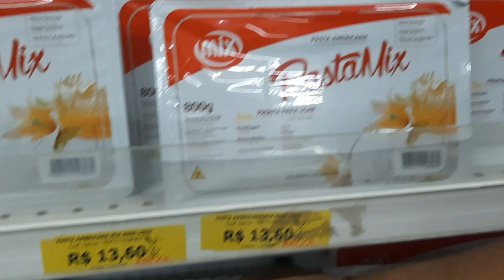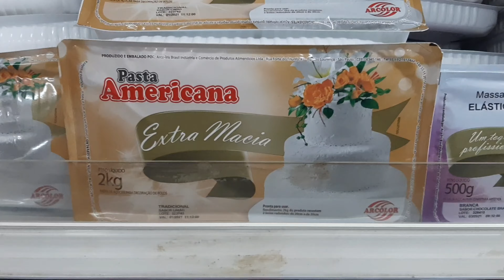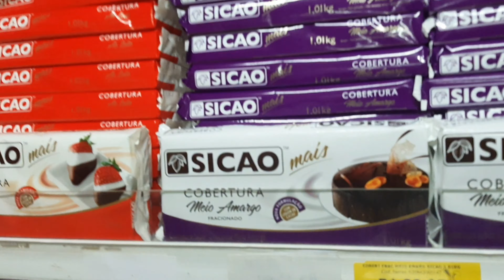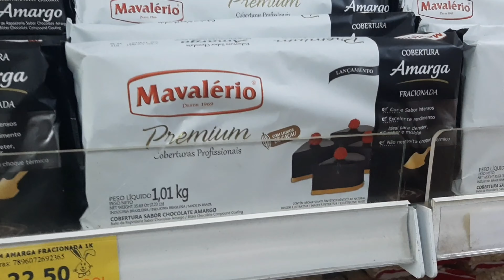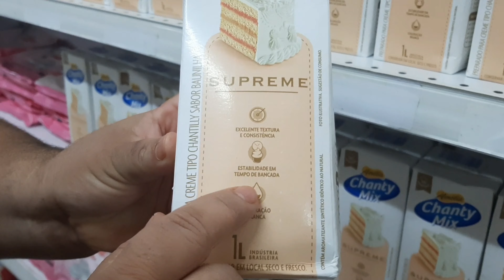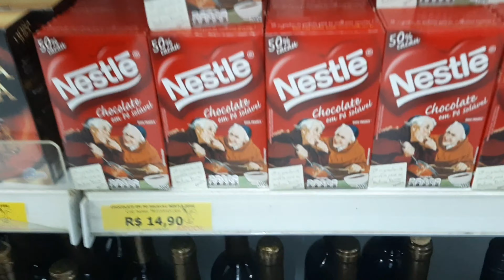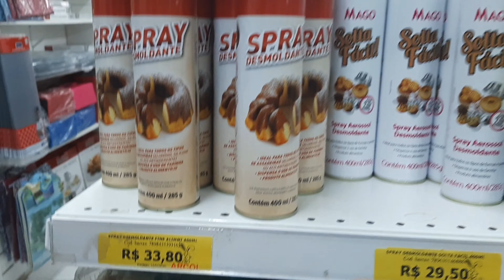Fazendo compras de confeitaria no Recife/ e dando dicas!👩‍🍳